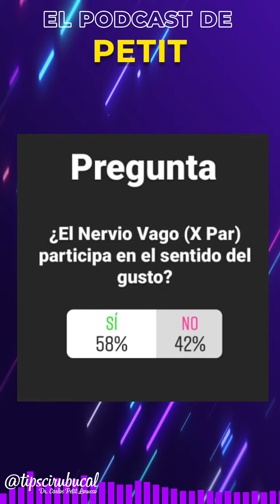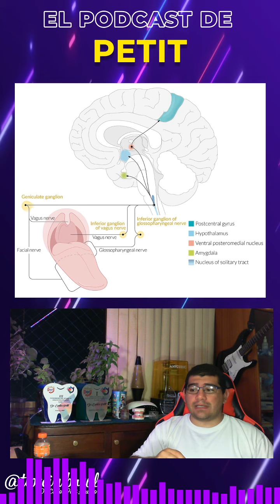Nervio Vago y su relación con la lengua